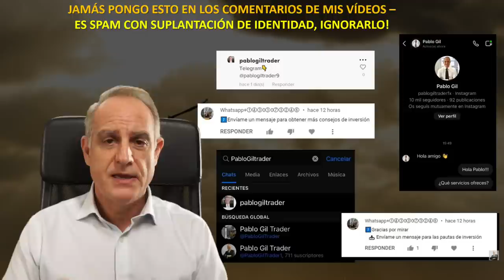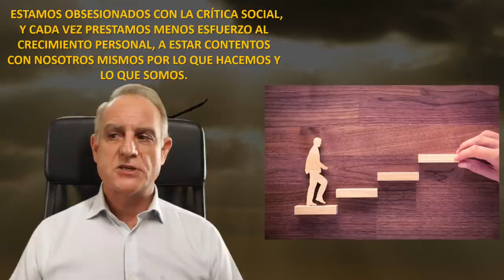Autoestima y motivación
Cuando te enfrentas a una discapacidad como la mía, te ves obligado a superar la adversidad. Trabajar en hacer crecer tu autoestima resulta crucial. La motivación es la llave que te permite alcanzar los objetivos que te planteas. En este vídeo hablo de como construyo mi autoestima y mi motivación como soportes clave para mi desarrollo profesional y personal. Y también dedico un tiempo a evaluar cómo afecta la opinión de terceros, nuestra reputación, frente a cómo nos vemos nosotros mismos, nuestra identidad.